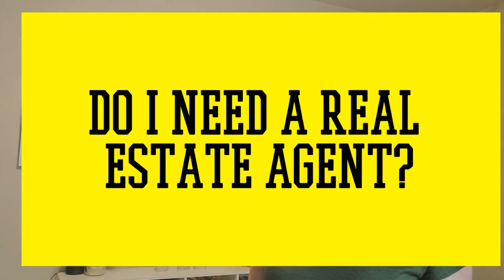Do You NEED A Real Estate Agent in Seattle Washington?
Want to know how you can get a real estate agent for free? Should you have a real estate agent? Can you sell your home yourself? Why should I have a real estate agent.  I will answer all off these questions in this video. Welcome to my Real Estate Questions and Answers  series. - Do you need a realtor? I will tell you why you need a realtor and how you can have a real estate agent for free!

Welcome to the Renton WA and Surrounding areas video Channel. Are you currently living in Washington and planning a move to Renton wa or are you planning on moving to Washington? This channel should be very helpful to you. You will find real estate tips and tricks for King county Real Estate and Pierce county real estate.